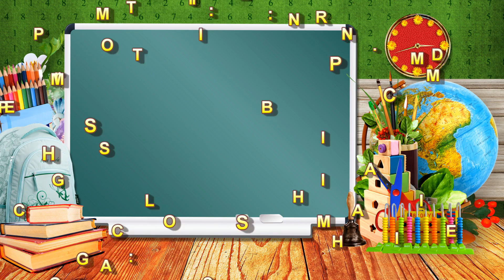PHYSICS LAB ACTIVITY - MAGNETISM - MAGNETIC FIELD & MAGNETIC LINES OF FORCES